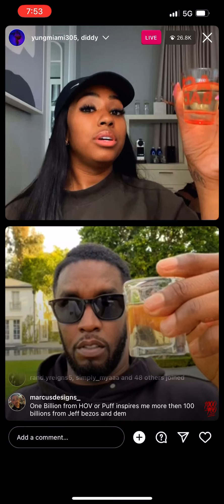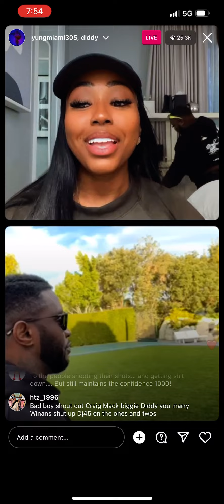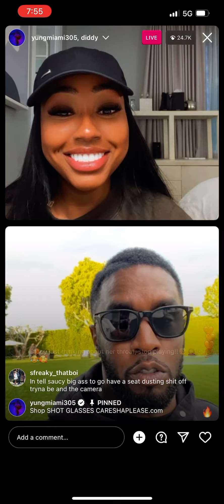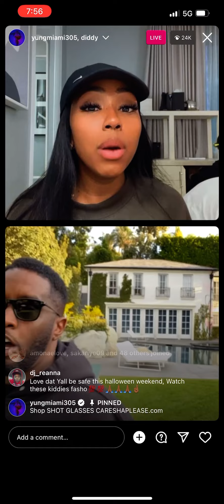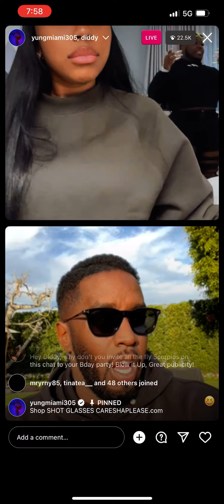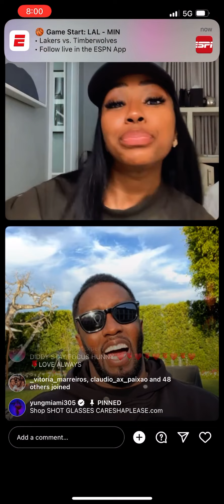Diddy joins YungMiami’s live 10/27/22